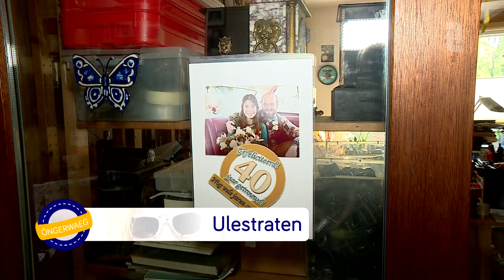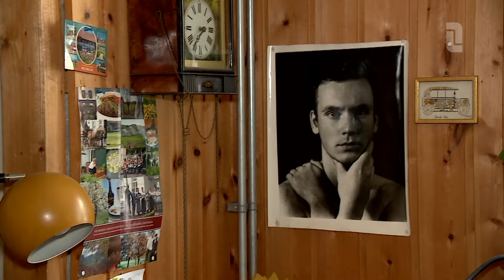Óngerwaeg in Ulestraten: Leo was een bijzondere verschijning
Cecilia's overleden man Leo was een bijzondere verschijning, maar ook een karakter op zich. Een groot deel van zijn leven kampte Leo met gezondheidsproblemen, maar klagen deed hij nooit. Als we in de woonkamer staan, zien we tal van tastbare herinneringen aan Leo. Zo is hij er elke dag toch nog een beetje!